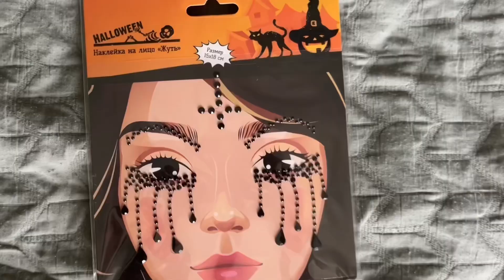💛 ПОКУПКИ ИЗ FIX PRICE НА ХЭЛЛОУИН 🎃 | ЧТО Я КУПИЛА | РЕКВИЗИТ ДЛЯ СЪЕМКИ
ГЛАВЫ:
00:00 Интро
00:03 Приветствие
00:10 Наклейки
00:33 Свеча
00:56 Подвеска
01:24 Миска
01:39 Суфле
02:23 Декорация